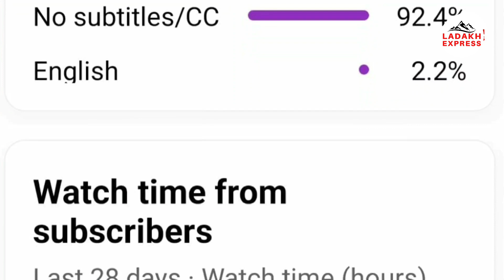Grand Opening of Silent Hall Library | Address Near Baroo Shagaran Masjid